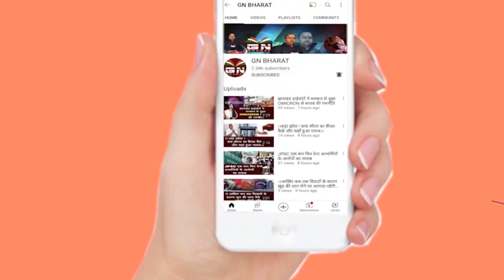1932 खतियान पूरी तरह लागू तो नहीं हुआ लेकिन खतियान यात्रा निकालने को तैयार है CM हेमंत सोरेन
1932 खतियान पूरी तरह लागू तो नहीं हुआ लेकिन खतियान यात्रा निकालने को तैयार है CM हेमंत सोरेन